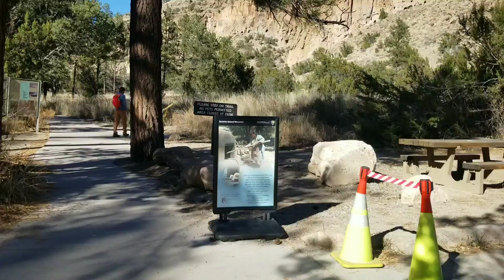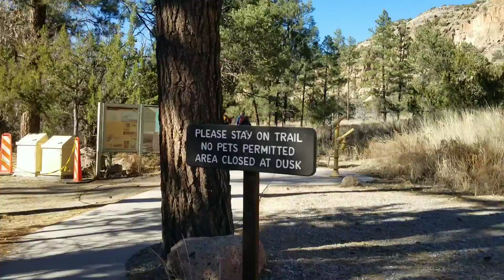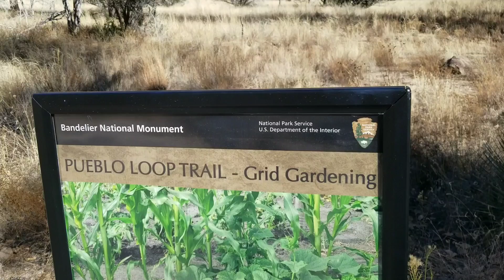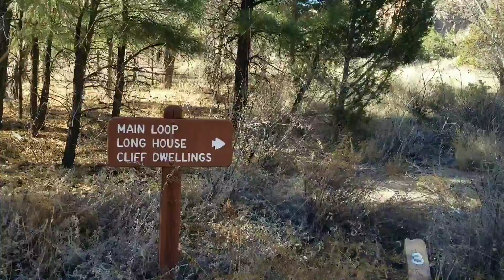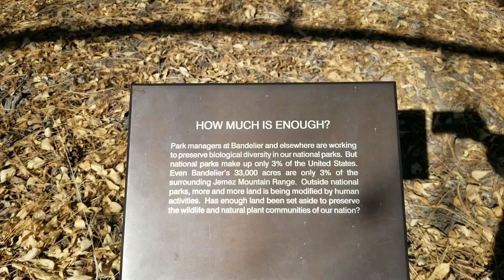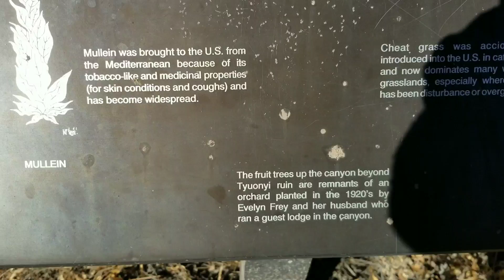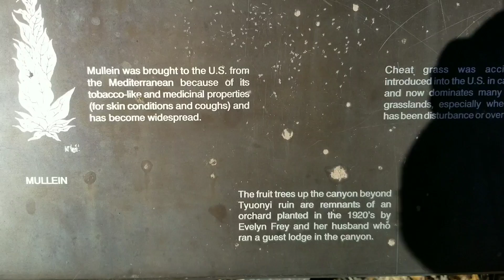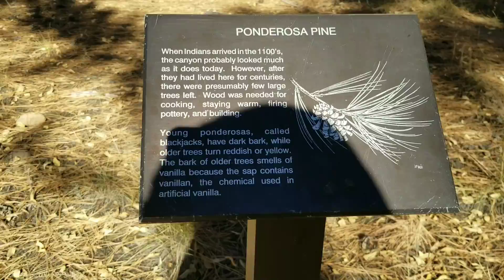Bandelier National Monument Part Two Hiking the Path Less Traveled